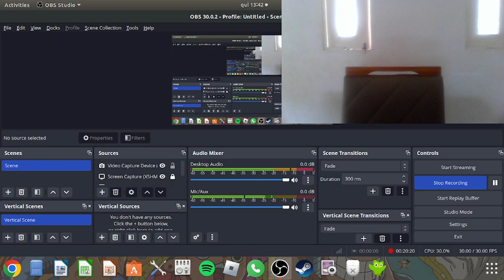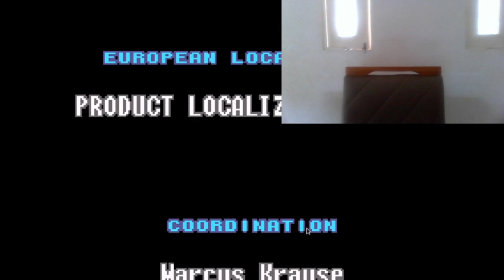JOGANDO METROID ZERO MISSION PELA PRIMEIRA VEZ (ou ultima) (P.7)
vcs ta triste pq acabou a serie mas eu to feliz pq vou parar de fazer vid de metroid e bye bye ou bai bai